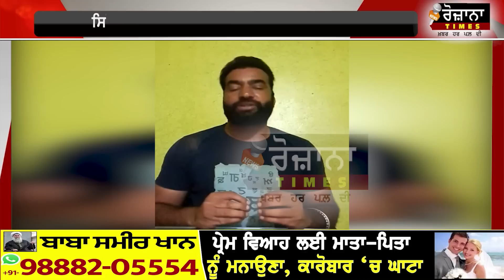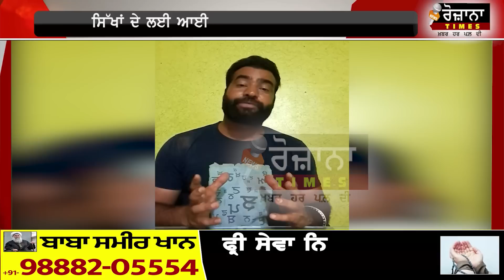ਸਿੱਖਾਂ ਦੇ ਲਈ ਆਈ ਬਹੁਤ ਮਾੜੀ ਖਬਰ!ਹੋ ਰਿਹਾ ਸ਼ਰੇਆਮ ਧੱਕਾ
ਸਿੱਖਾਂ ਦੇ ਲਈ ਆਈ ਬਹੁਤ ਮਾੜੀ ਖਬਰ!
ਹੋ ਰਿਹਾ ਸ਼ਰੇਆਮ ਧੱਕਾ
ਉਤੋਂ ਲੱਖਾ ਸਿਧਾਣਾ ਨੇ ਚੱਕਤੇ ਸ਼ਰੇਆਮ ਪਰਦੇ!